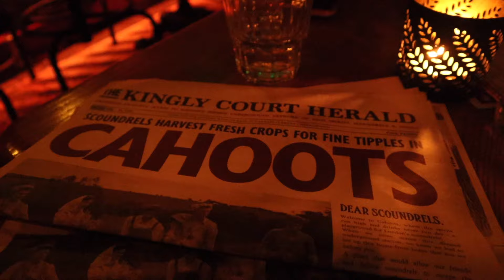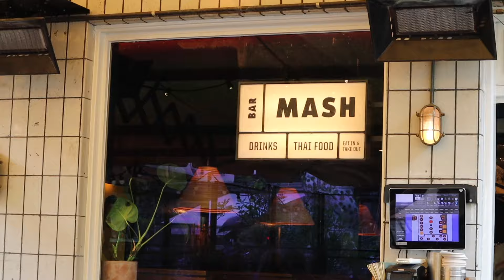EUROPE VLOG - london, amsterdam, taylor swift concert & more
socials!!